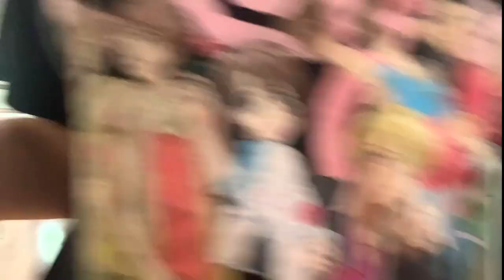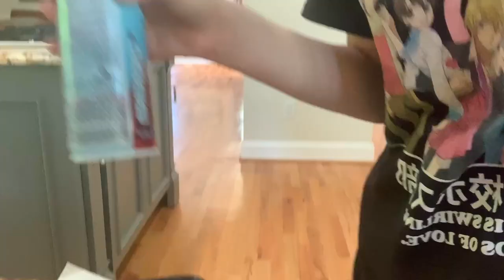micha does brownies🤍🤍 //3K SPECIAL!! TYSM FOR 3K!!!